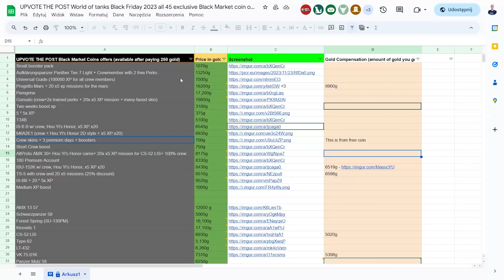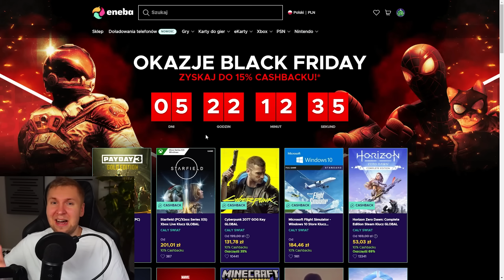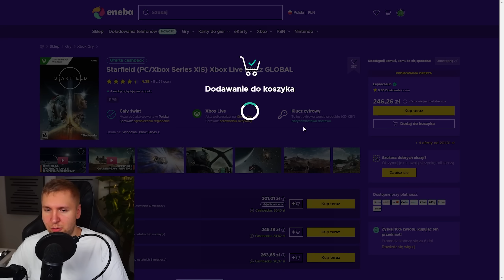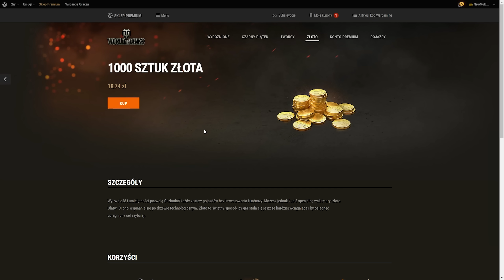CENY PACZEK ŚWIĄTECZNYCH i KOŁOWIEC w SKRZYNIACH !!!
Wygraj 2x 1000 złota. Wystarczy, że
1. Zostawisz suba z dzwonkiem
2. Polubisz film
3. Napiszesz komentarz z odpowiedzią na pytanie:
Czy kupisz paczki, a jak tak to ile?